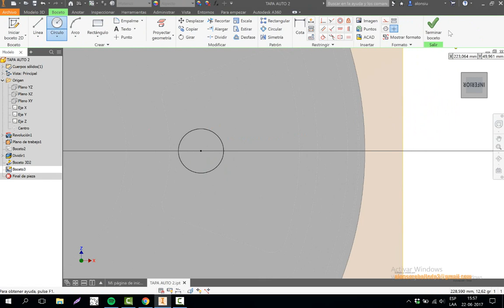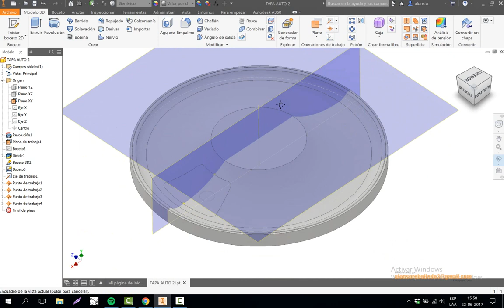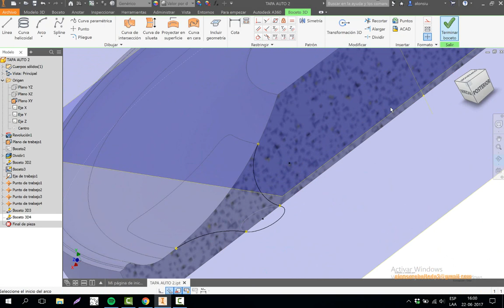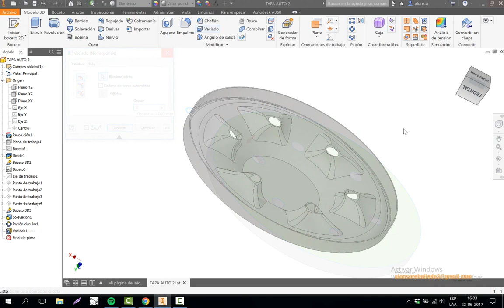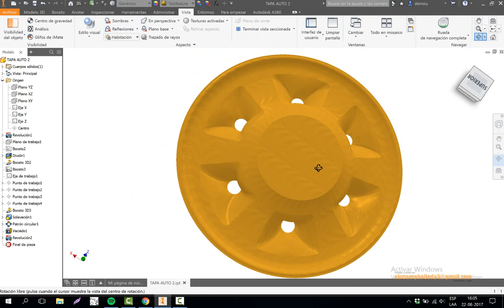TAPA DE AUTO (Herramienta Solevación)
Diseño de Tapa de Auto usando la herramienta de SOLEVACIÓN (LOFT) uso de 2 perfiles y 2 rails